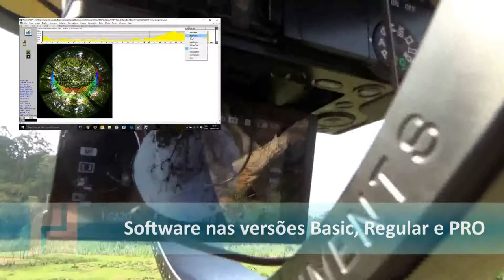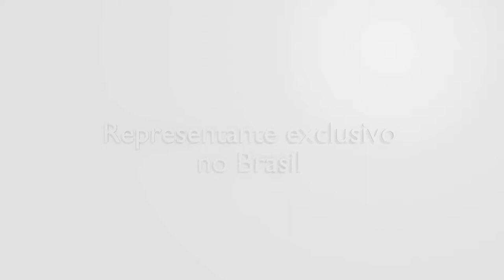WinSCANOPY com software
Analisador de dossel WinSCANOPY, sistema completo composto por lente hemisférica, câmara de alta resolução e software. Permite as mais variadas medidas de dossel de árvores individuais ou em bosque, inclusive medidas de radiação PAR. Oferecido nas versões Basic, Regular e PRO, solicite tabela comparativa.